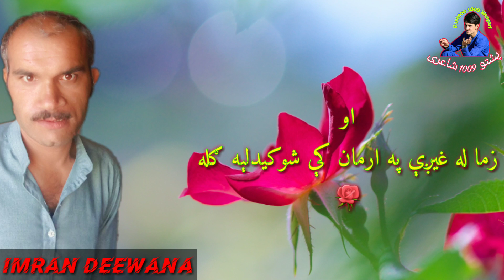Imran Deewana New Best Poetry.... Abid Rehman.😘😘😘😘👌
Pashtoo1009 Shayari